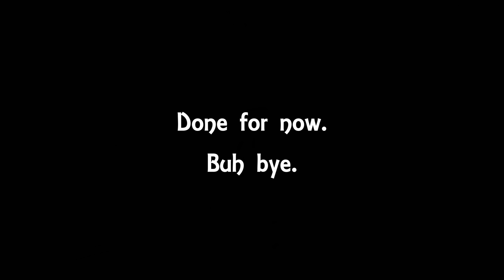Star Citizen Alpha 2.6.0 - Star Marine - With decent ping this time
More Star Marine. Plenty faults with it, but hopefully us playing it helps RSI make it better.